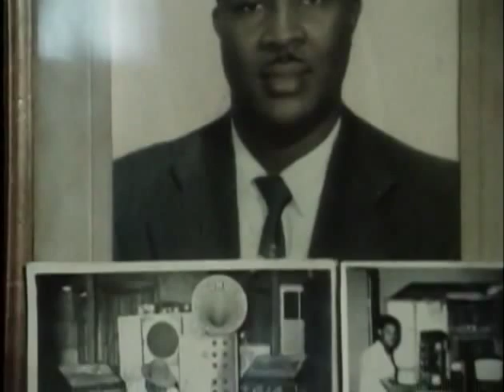Deep Roots Tommy McCook